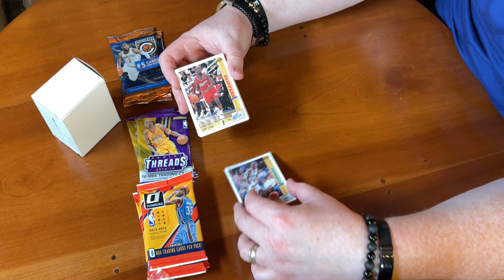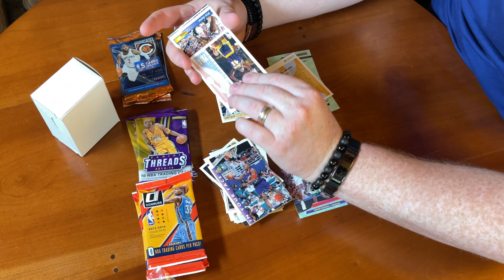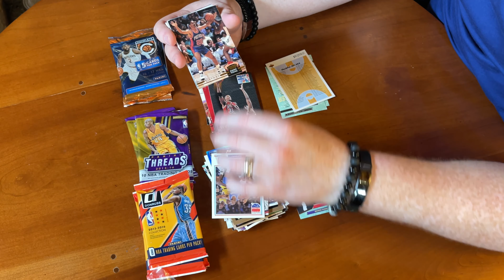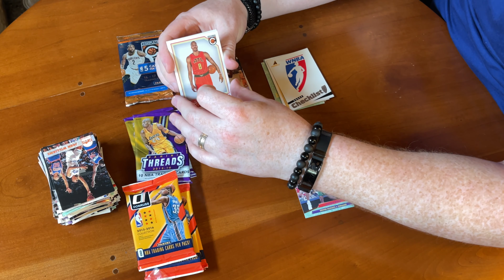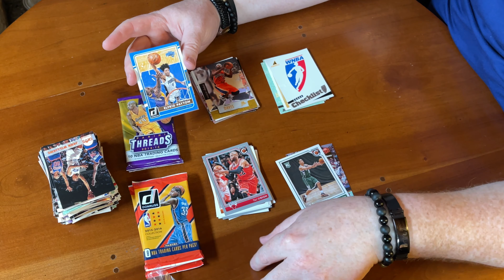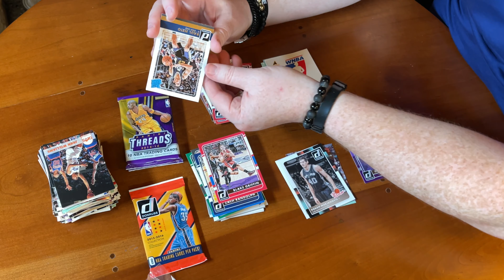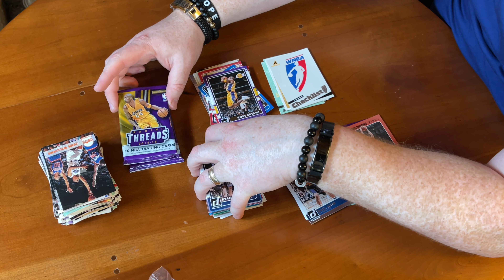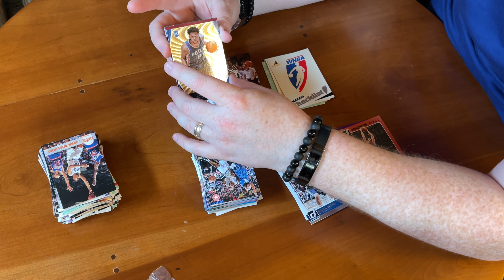MYSTERY NBA PACK OPENING | 90s & Donruss Panini Threads Complete 2015-16 | [S3 E52]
We are closing out season 3 and what better way than to open some Mystery Packs!
There are 4 packs in each box but we can only see 2 of them.
We are looking for rookies! Hopefully some low numbered parallels. Maybe even an autograph!